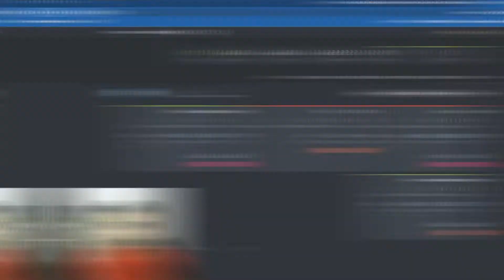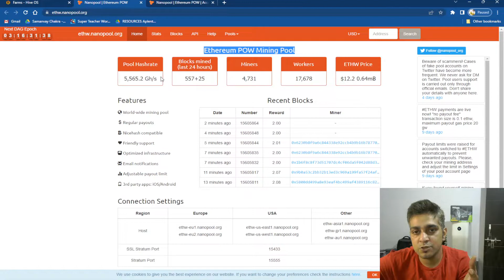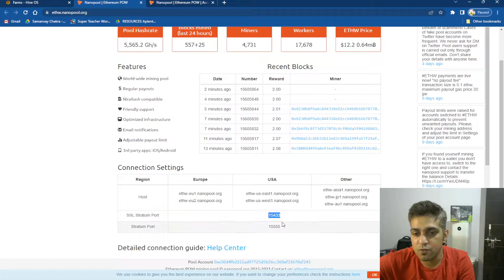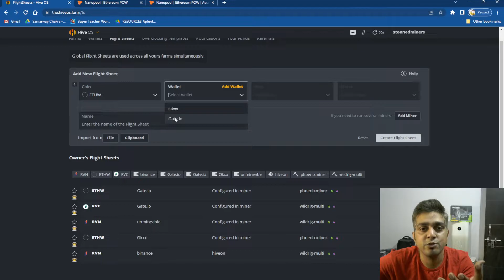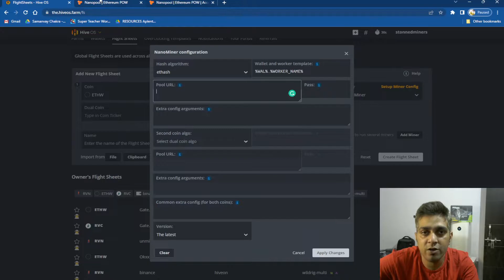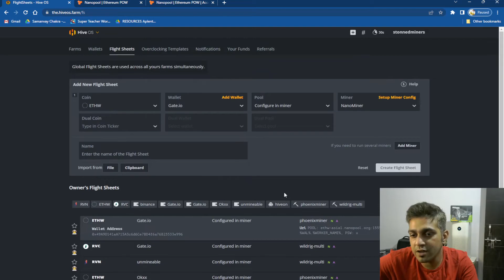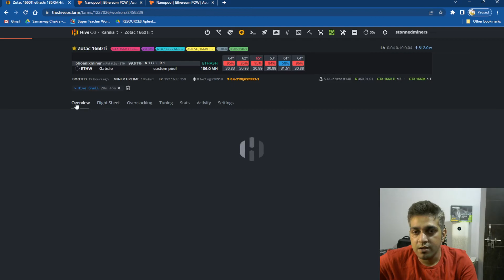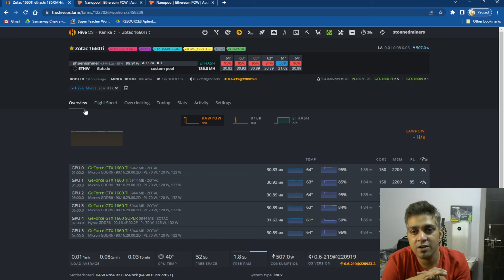ethw pool nanopool | How to mine Ethw on Nanopool in hiveos